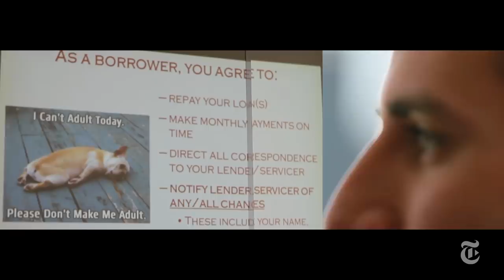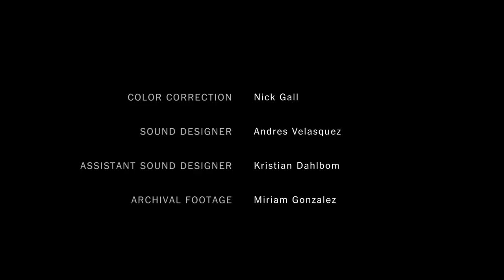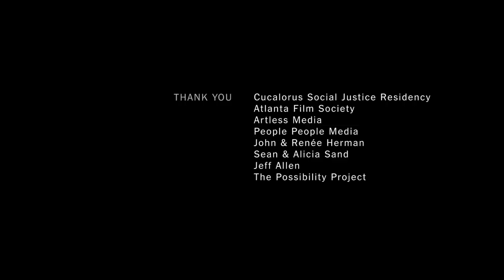Gay and in Love at an Evangelical Christian College | Op-Docs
What do you do when your relationship conflicts with your religion? This week’s Op-Doc, “Saltwater Baptism,” explores that question with disarming, understated warmth. Directed by Jared Callahan and Russell Sheaffer, the short film follows two young, gay men through graduation week at an evangelical college in San Diego, as they navigate and overcome the tension and conflicts that arise among religion, family and sexual orientation.